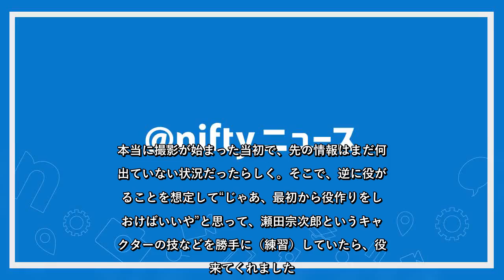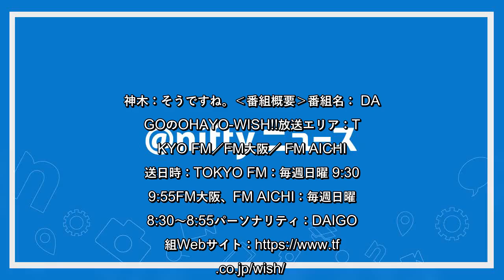DAIGOがパーソナリティをつとめ、健やかな暮らしをキーワードにお届けするTOKYO FMの番組「DAIGOのOHAYO-WISH!!」。10月4日（日）の放送は、先週に引き続き、神木隆之介さんが登場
✍  DAIGOがパーソナリティをつとめ、健やかな暮らしをキーワードにお届けするTOKYO FMの番組「DAIGOのOHAYO-WISH!!」。10月4日（日）の放送は、先週に引き続き、神木隆之介さんが登場。ここでは、神木さんがこれまでに演じたなかで“忘れられない役”と話す、映画「るろうに剣心」瀬田宗次郎役について語りました。DAIGO、神木隆之介さん◆映画「るろうに剣心」瀬田宗次郎役への思い…DAIGO：今は、公式YouTubeチャンネル「リュウチューブ」もやって、しっかりと更新もしていて。神木：ありがとうございます。DAIGO：ちなみに、これまでに演じたなかで忘れられない役柄は？神木：1位は、映画「るろうに剣心」（の第2作、第3作に登場する）瀬田宗次郎役です。忘れられないですね。これには、けっこう不思議な物語がありまして。第1作の撮影が始まった頃かな？（当時、漫画「るろうに剣心」が映画化されることなど）何も知らないで、瀬田宗次郎が表紙になっている漫画を買っていたんです。事務所の人たちに「これ、僕に似てないですか？」とか言って売り込みをして、みんなから「本当？ そう？」みたいなことを言われても、「いや、似ているじゃないですか？ 微笑んでいるやつとか……」「えー？」とか言うやり取りがあって。「まさか、実写化とかしたりする話ってあるんですか？」って聞いたら、「今、佐藤健がやってるよ」「え？ 俺、出ないんですか？」「いや、もう撮影が始まっているし……」と。DAIGO：始まっていたんだ……。神木：そう。「じゃあ、2があったら出たいな！」と言ったら、「2があるかどうかも分からないし……」と言われて。本当に撮影が始まった当初で、先の情報はまだ何も出ていない状況だったらしく。そこで、逆に役が来ることを想定して“じゃあ、最初から役作りをしておけばいいや”と思って、瀬田宗次郎というキャラクターの技などを勝手に（練習）していたら、役が来てくれました。「次、瀬田宗次郎です」って。DAIGO：すごいね！ 超、引き寄せたね!! 自分で取ったね。神木：引き寄せました。それくらい“やりたい！”と思った憧れの役でした。DAIGO：すごいっすね。隆だったら、普通に来そうなのに。そこまでの努力がすごい。神木：売り込みました（笑）。DAIGO：自分がやりたいことを常に口に出すことは大事だね。“言霊”って言 ...